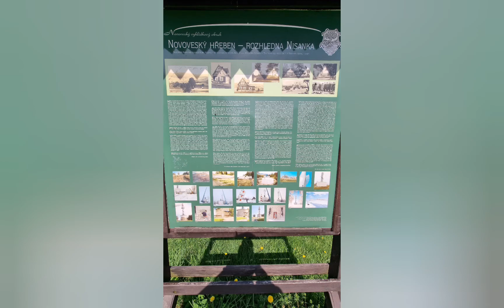Rozhledna Nisanka u Nové Vsi nad Nisou